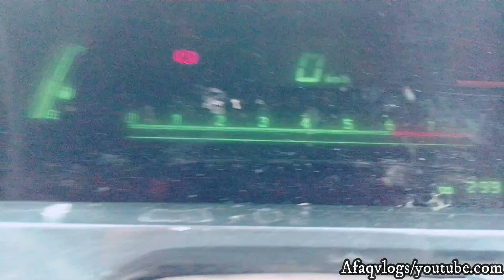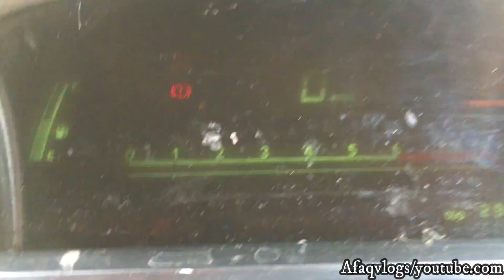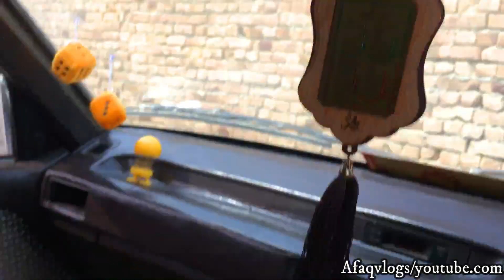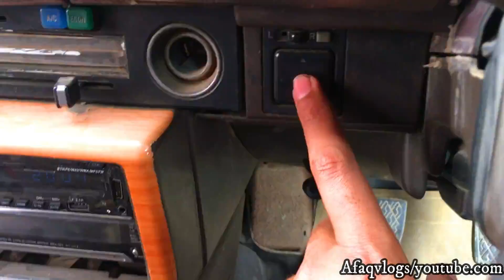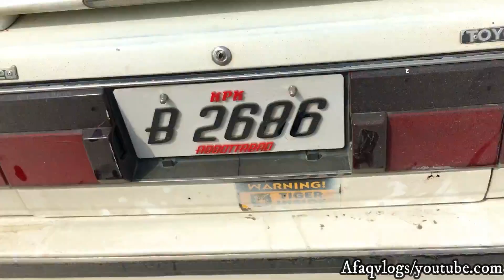Saloon Toyota Corolla 1986 | Owner's Review: Price, Specs & Features Complete Review/ Pakistan